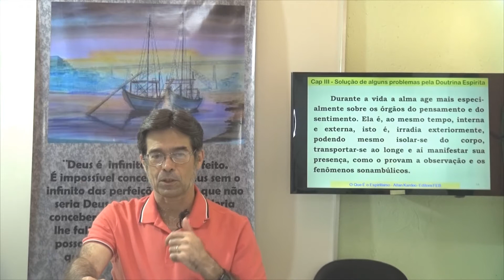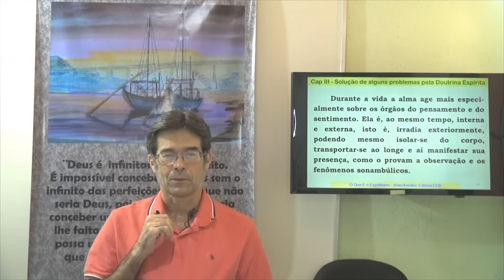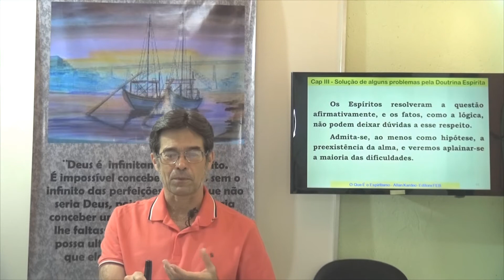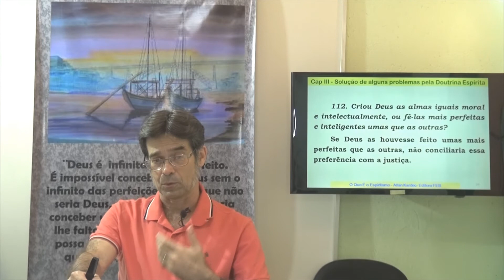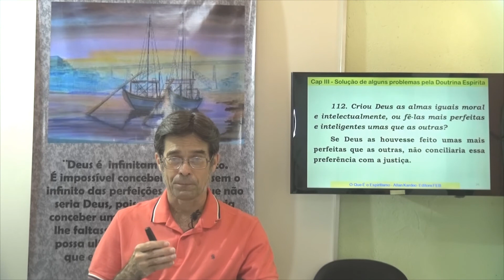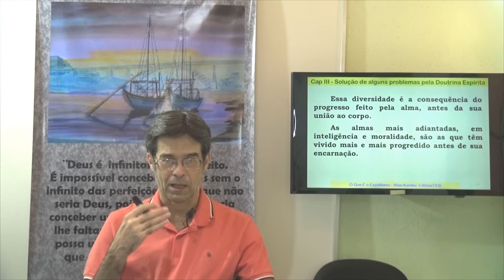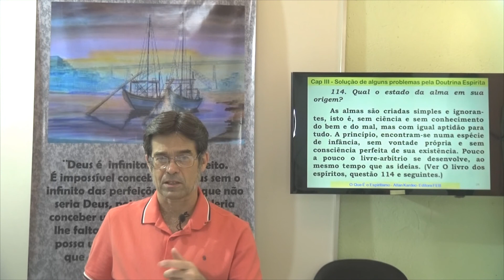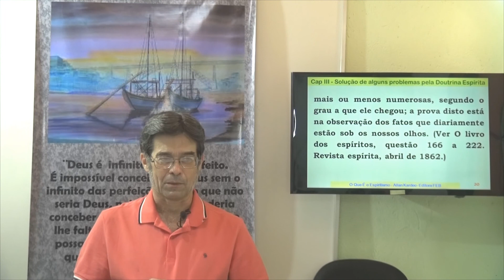03.02 Da Alma. OQE. Solução de alguns problemas pela Doutrina Espírita - Gelson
O que é o Espiritismo. Noções elementares de Espiritismo
Introdução ao conhecimento do mundo invisível, pelas manifestações dos espíritos.
Espiritismo no Brasil, Estudando Allan Kardec - O que é o Espiritismo
Contendo o RESUMO DOS PRINCÍPIOS DA DOUTRINA ESPÍRITA E RESPOSTAS ÀS PRINCIPAIS OBJEÇÕES QUE PODEM SER APRESENTADAS.
03.02 Da Alma. OQE. Solução de alguns problemas pela Doutrina Espírita - Gelson
Gelson Garcia de Carvalho. Gelson G Carvalho.